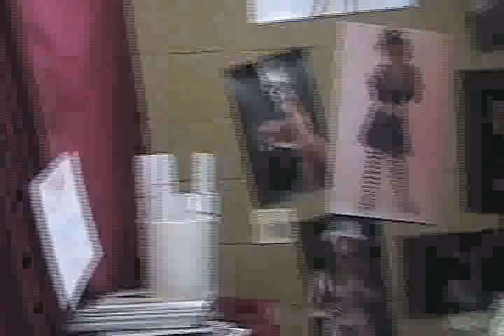Nakayama Studios Presents: Personality!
A quick clip of the packed gallery for the group photography show "Personality" in Las Vegas.